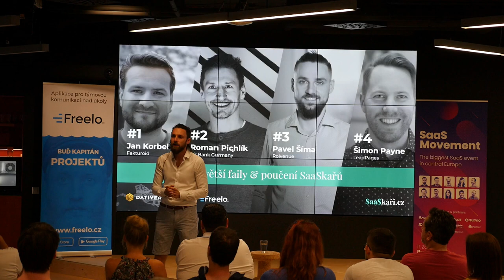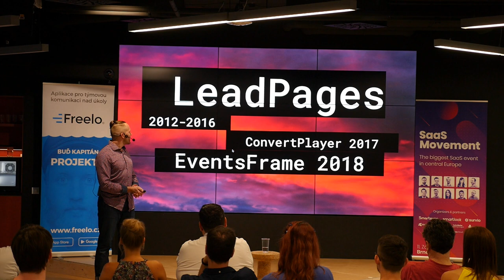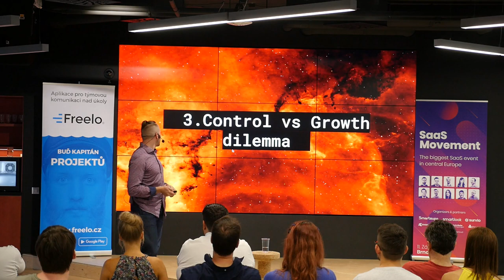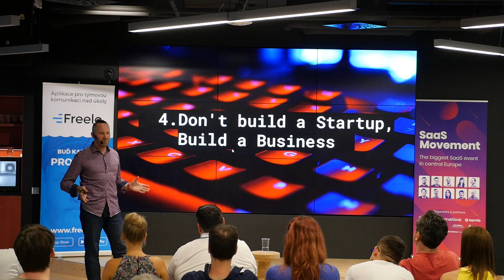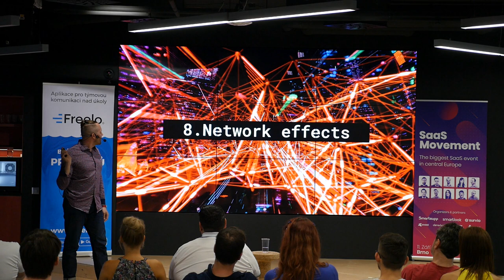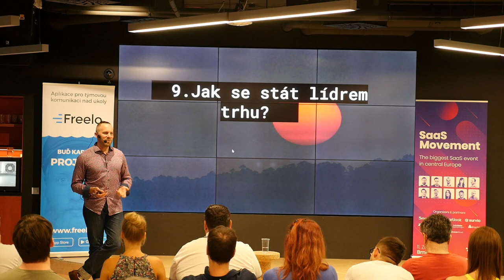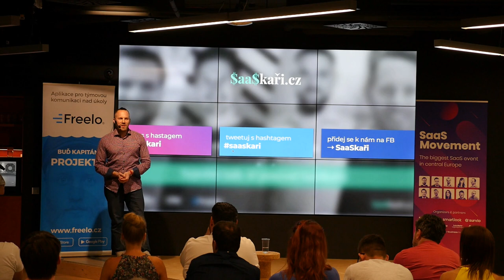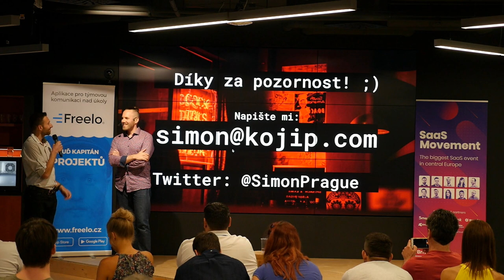SaaSkaři #3 - Šimon Payne - Leadpages - Největší faily & poučení SaaSkařů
Záznam přednášky Šimona Payne z akce SaaSkaři #3 -  Největší faily & poučení SaaSkařů.